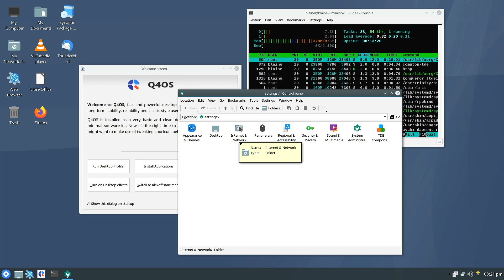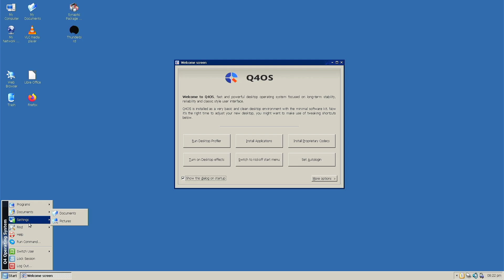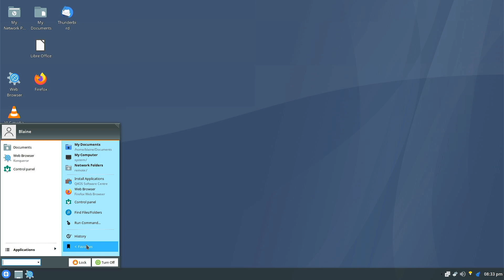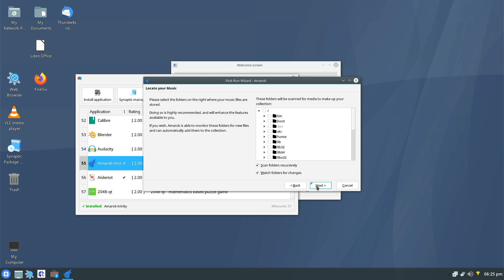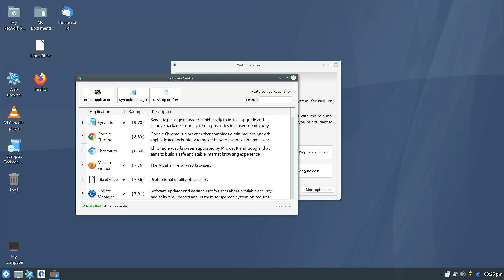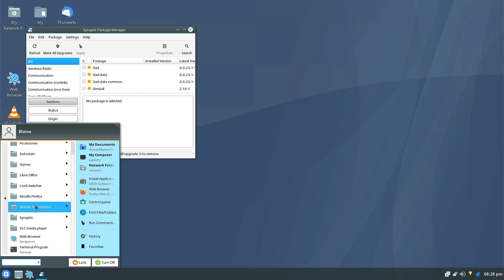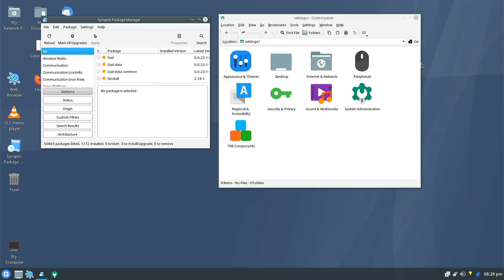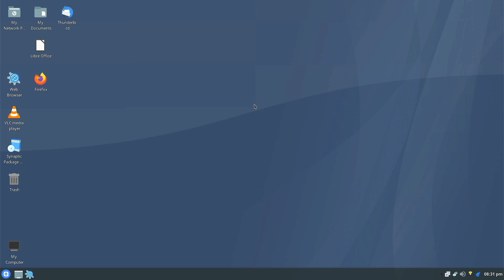Q4OS Trinity Review | Lightweight Linux ep. 5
Time for another look down memory lane with the recommended Q4OS Linux Distro with the Trinity Desktop.